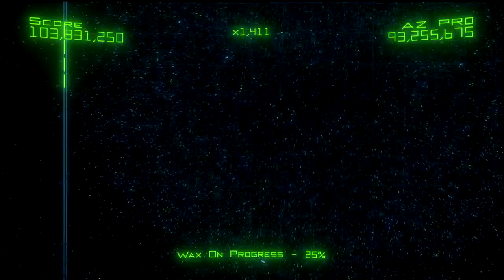WE ARE AT WAR!!!!!!!!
Run and Hide! Or Beat me and we can do a challenge with each other back and forth! Be gentle. Be sure to respond with a video! :)